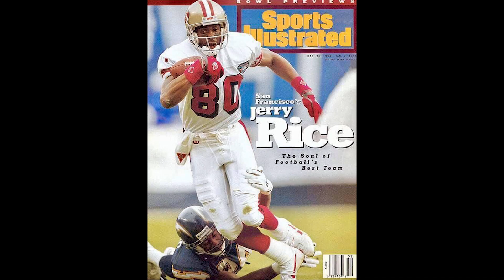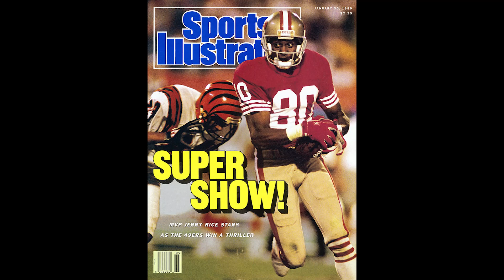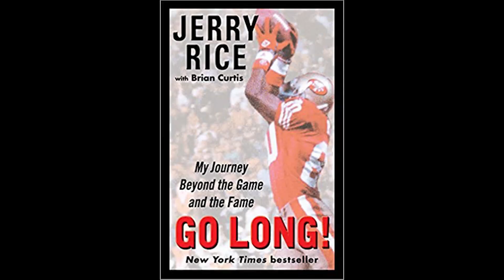7 Amazing Facts about GOAT NFL Legend Jerry Rice - All-Time Touchdown Leader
SuccessfulDailyHabits.com recommends this book on this Legend:
Go Long!: My Journey Beyond the Game and the Fame
by Jerry Rice

Success Facts from Legends can Change Your Life

Jerry Rice
Legendary Pro Football Wide Receiver with the most Touchdowns in NFL History and considered the greatest player in NFL History by USA Today

7 Legendary Success Facts